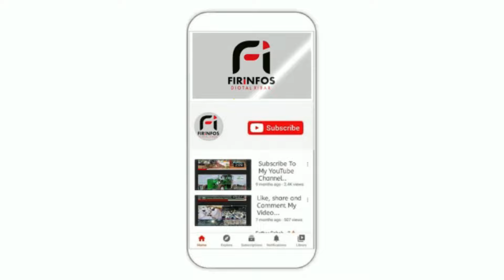DOUBEL / Commune de Fass Thiéckène : Lancement des Travaux de Construction d'un Pont